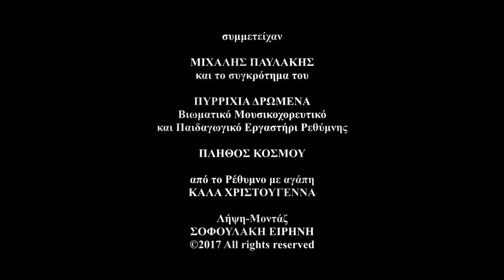Ρέθυμνο: ΚΑΛΑΝΤΑ ΧΡΙΣΤΟΥΓΕΝΝΩΝ ΚΡΗΤΗΣ 2017 (Πυρρίχια Δρώμενα)/Rethymno: XMAS 2017 (CAROLS OF CRETE)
Λήψη-Μοντάζ: Σοφουλάκη Ειρήνη. Η λήψη έγινε στο Ρέθυμνο, Κρήτης. 24 Δεκεμβρίου 2017.

Από το Ρέθυμνο με αγάπη. ΚΑΛΑ ΧΡΙΣΤΟΥΓΕΝΝΑ!

Rethymno: CHRISTMAS 2017 (Traditional Carols of Crete by the 'Pyrrihia Dromena' folk dance group). Camera work-montage: Irene Sofoulaki. Filmed on location: Rethymno City, Crete, Greece. December 24, 2017.

From Rethymno with love. MERRY CHRISTMAS!